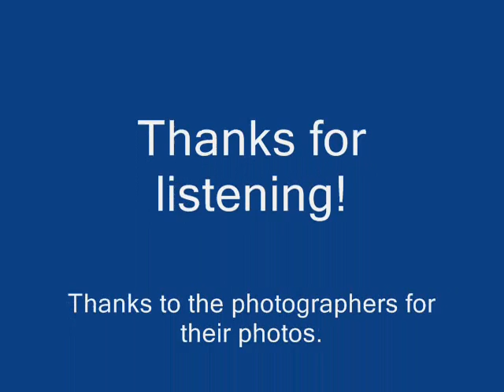Rickenbacker 4001 Bass Solo -Daria - Grack Washburne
Original creation inspired watching WTA Star Daria Gavrilova vs. Caroline Garcia in Strasburg, Austria match on 26 May 2017.  This music features the warm twangy tones of the Rickenbacker bass.  If you're into this kind of bass music, get my new bass method book, the Passion of Playing Bass, complete with standard notation, TAB, and audio CD, available now from Mel Bay Publications, Inc. and Amazon.